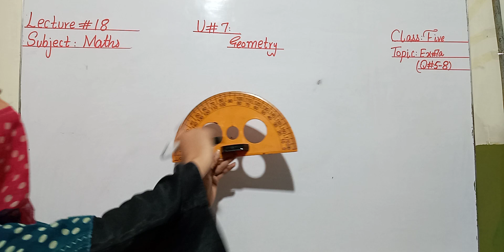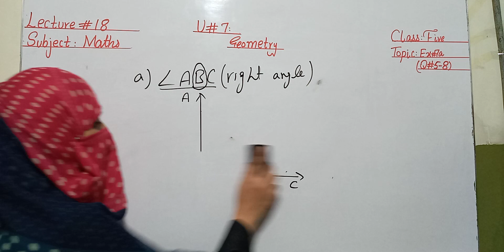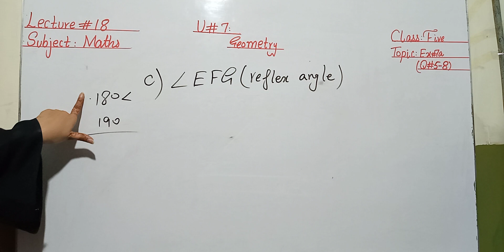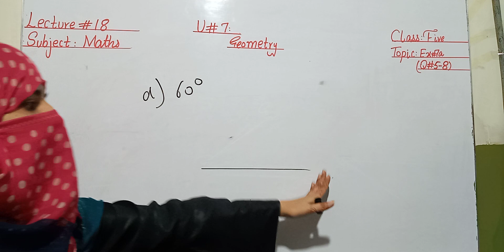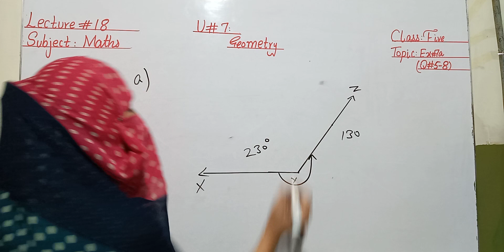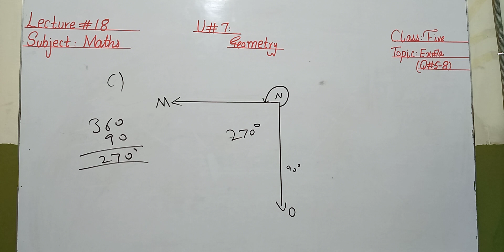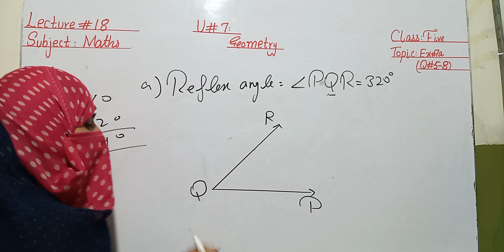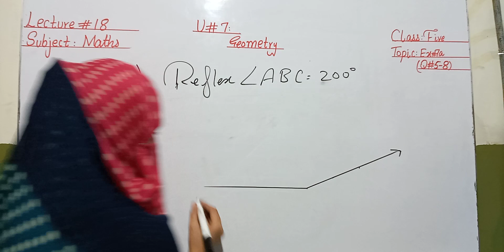Class Five | Maths | Lecture 18